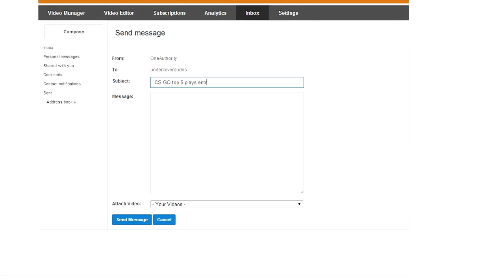CS:GO Top 5 Plays! New Series!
Hey guys, this is my new series, the CS:GO Top 5 Plays!

1) I'll accept anything, clutches, spraydowns, flanks, whatever you think is epic!
2) Can be either demos or normal YouTube videos (quality must be 240p+)
3) Submit to me via private message
4) I'll try to get this going every week, depends on the amount of clips
5) Will try to get some prizes going if it gets a bit of a following

Like and favourite the video if you enjoyed!

Combat Arms IGN: undrcrvdudes
Steam IGN: ucd
Origin IGN: OneAuthority
PSN IGN: OneAuthority